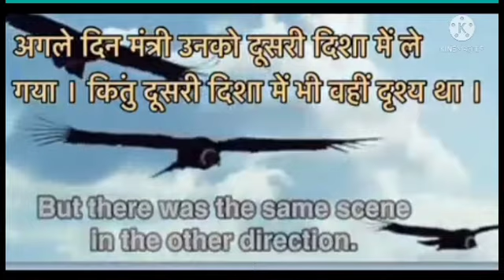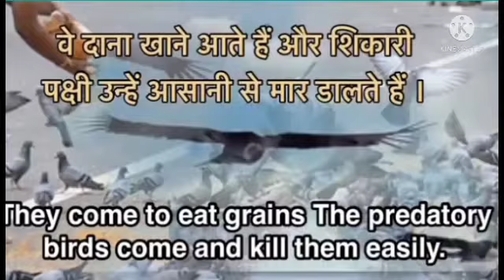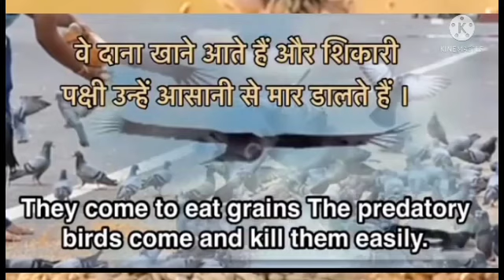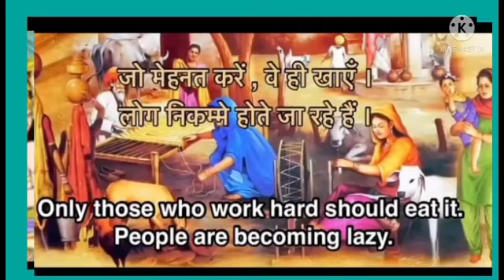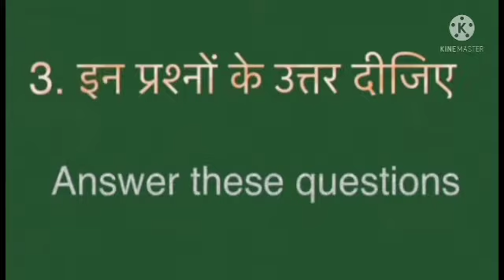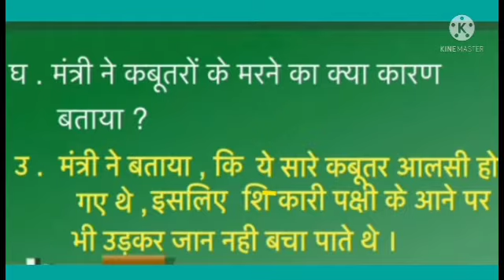CLASS lV LESSON -8 P-4